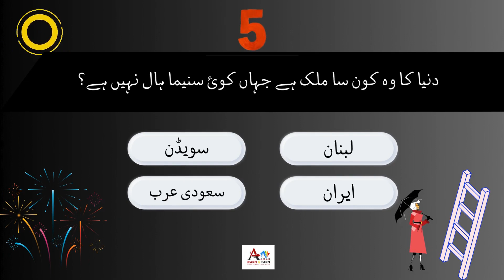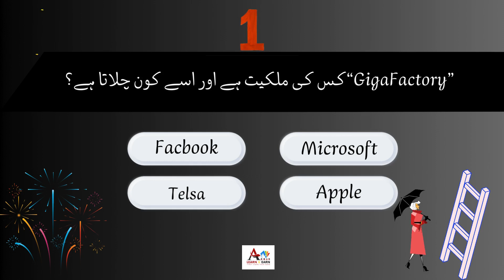Win the Quiz Competition | Increase Your knowledge | General knowledge Quiz | Riddles | Learn & Earn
Make Money Online by upload your Documents, Notes: